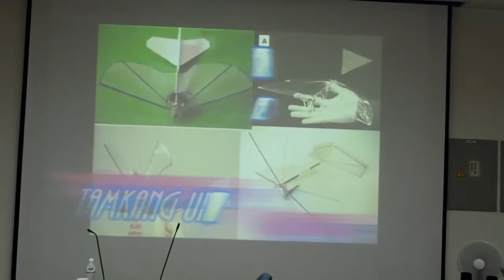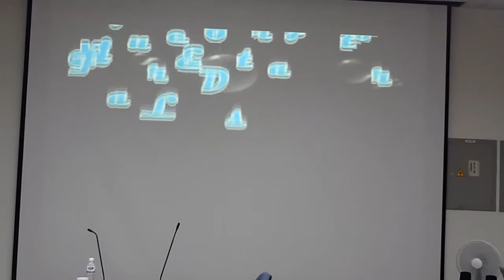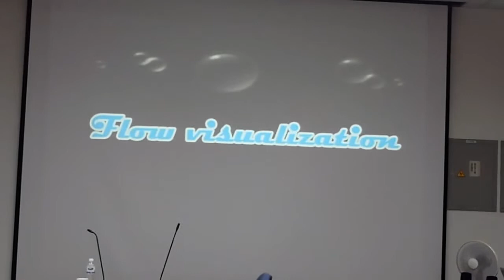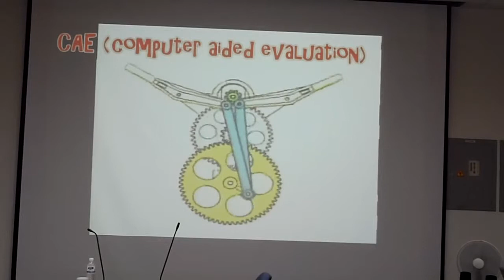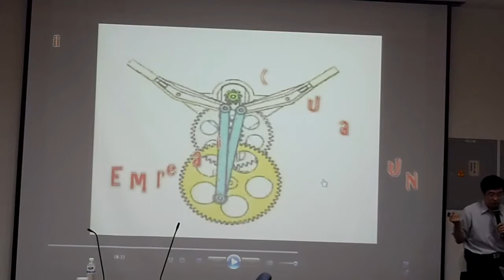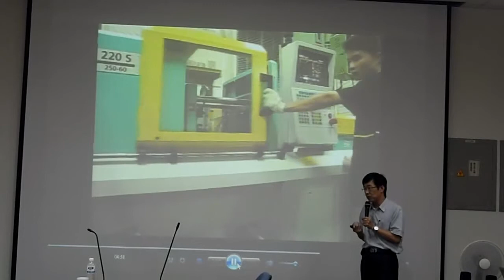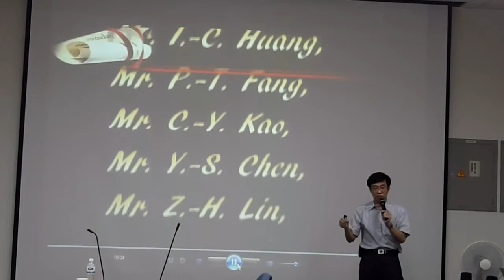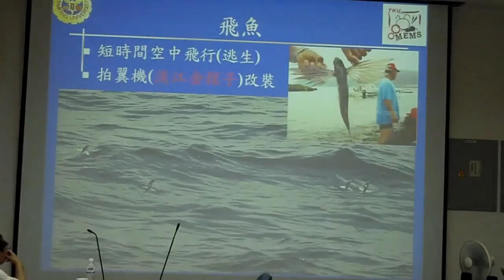海洋能源科技的仿生與微小化課題楊龍杰主任4/6